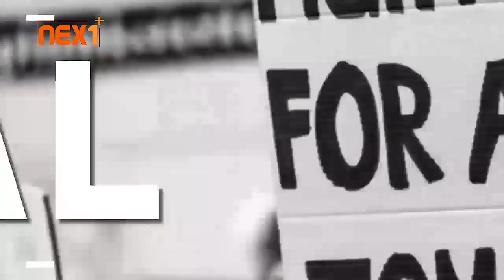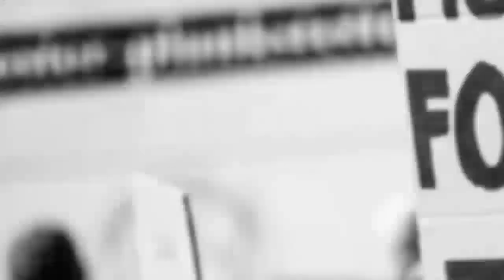نگرانی باتور دوستم از غصب زمین هایش یا جابجایی طالبان پاکستانی در شمال افغانستان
کانال نکس وان پلس یک رسانه خبری، انتقادی، تحلیلی ست که قصد دارد جریان ها و معضلات جامعه ی امروز را نشان بدهد و با ایجاد سؤال راهی به سمت ریشه یابی مشکلات باز کند. پس با ما همراه باشید و برای حمایتمان نکس وان پلس را سابسکرایب کنید و همچنین ویدیو ها را لایک و شیر نمایید و حتی با دوستان هم شریک سازید..
در صورت استفاده مجدد ویدیو کپی رایت استریک زده خواهد شد * If the video is reused, it will be copyrighted